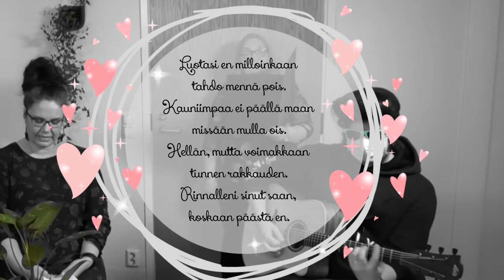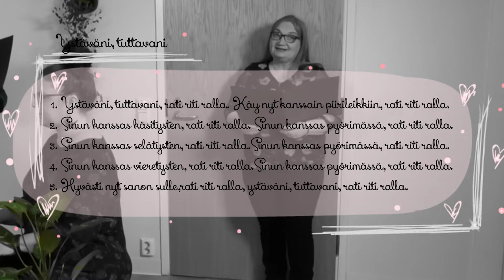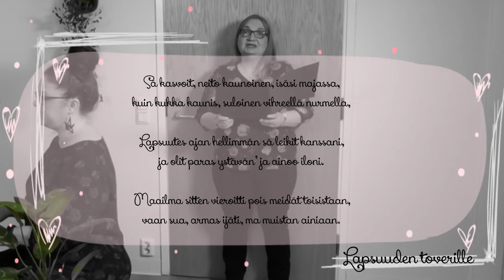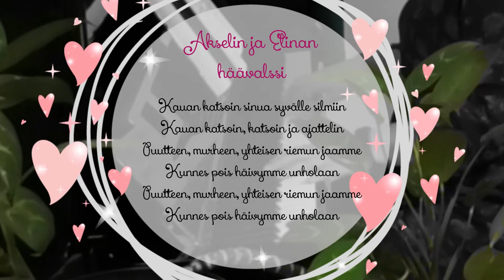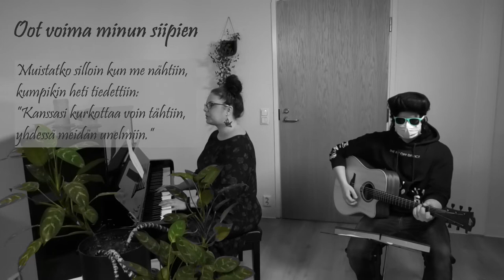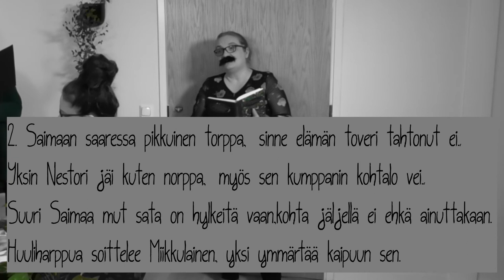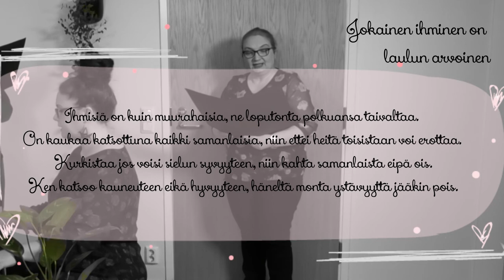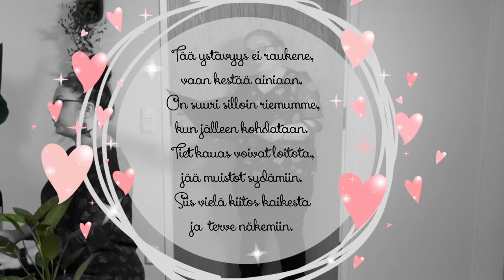Laula kanssain ystävyydestä ja rakkaudesta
Laula kanssain -musiikkituokio sisältää laulujen sanat, jolloin mukana on helppo laulaa.

Laulu ja piano sekä videon editointi: Maaret Meriläinen
Laulu: Ulla Kaikkonen
Kitara ja videon äänimiksaus: Juho Kinnunen

Kappaleet:

1. Tunne hellin voimakkain (Love me tender) Alkuperäiset sanat: Elvis Presley, sävel: G.R. Poulton. Suom.sanat Sauvo Puhtila

2. Ystäväni, tuttavani (trad.)

3. Lapsuuden toverille. Sanat P.J. Hannikainen, sävel trad.

4. Akselin ja Elinan häävalssi. Sävel ja sanat Heikki Aaltoila

5. Oot voima minun siipien (Wind beneath my wings) Tekijät: Jeff Silbar ja Larry Henley
Suom.sanat Maaret Meriläinen

6. Vanhoja poikia viiksekkäitä. Sävel ja sanat Juha Vainio

7. Ihmisiä on kuin muurahaisia. Sävel ja sanat Veikko Lavi

8. Tää ystävyys ei raukene (trad)